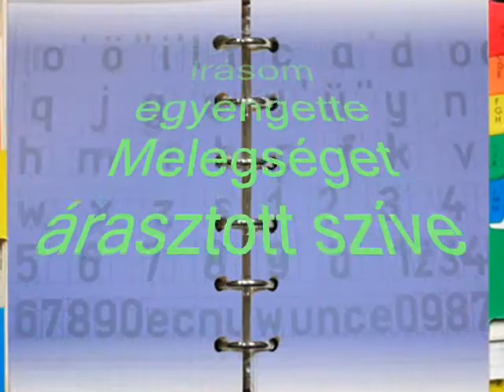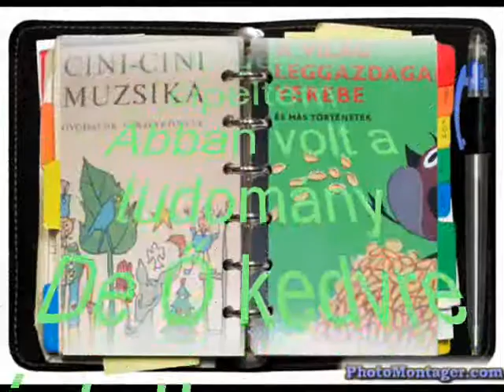Józsa tanító néni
Jóságos arccal hajolt fölém
Kedvesen fogta tétova kezem
Nagy betűs írásom egyengette
Melegséget árasztott szíve

Első osztályba jártam
Nem szoktam még a regulát
Néha-néha tovább tanított
Betűimet szabjam át !

Nehéz táskám mérgesen cipeltem
Abban volt a tudomány
De Ő kedvre intett engem
Ha egy-két biztató szót -szolt hozzám

Emlékeim tétova útján
Mosolyarca néha-néha felmerül
Sok fáradozása hiába volt tán ?
Nem lett kisebb az a nagybetű

2O1O."Híd két part között "
Dáma Lovag Erdős Anna